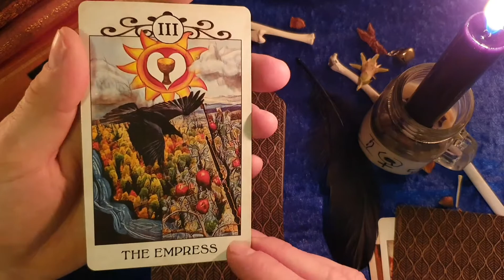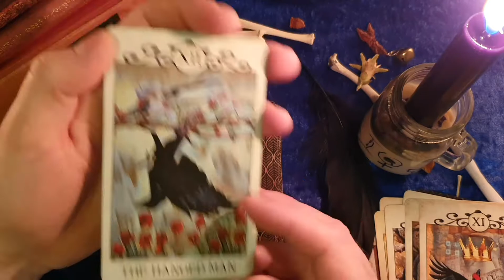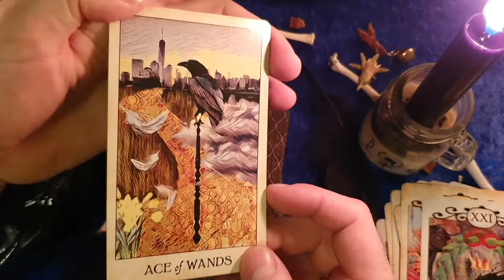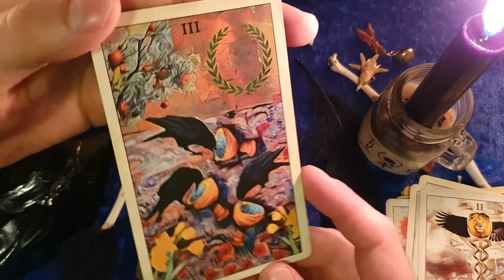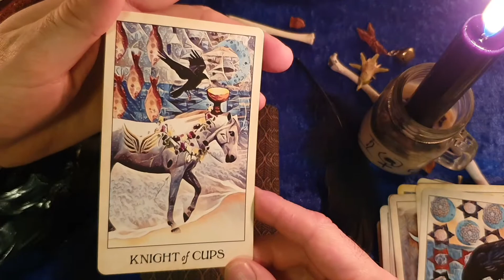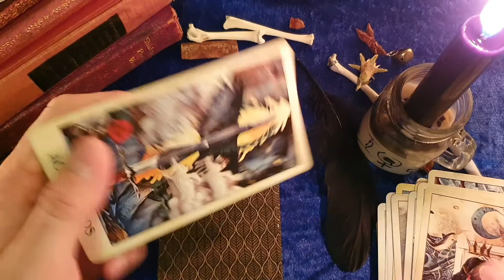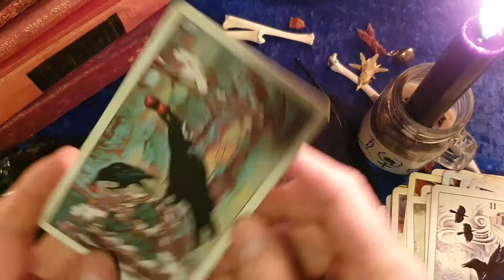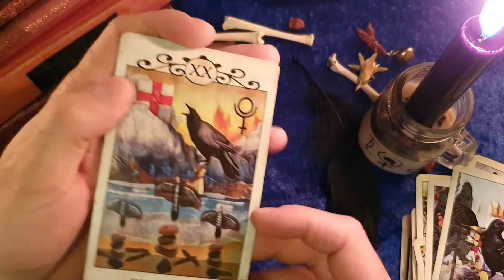The Crow Tarot - with added Raven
Specially done for Samhain 2019. A brief deck showcase, minus my usual waffle, but with a reading of the brilliant 'The Raven' by Edgar Allen Poe.